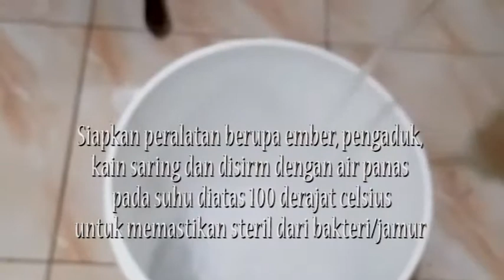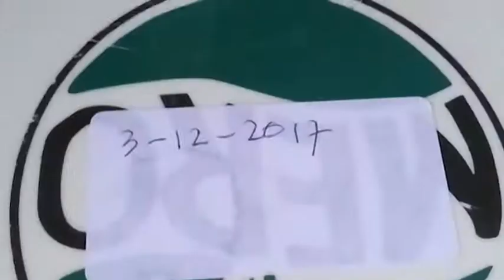Permentasi nanas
Permentasi Nenas